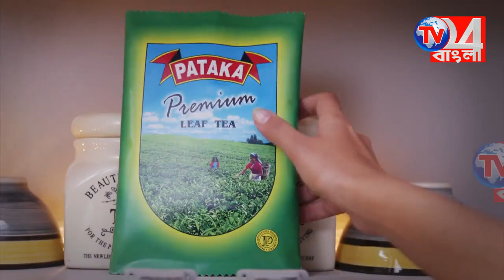রাজ্য সরকারের উদ্যোগে চোখের আলো কর্মসূচি শুভারম্ভ জলঙ্গিতে